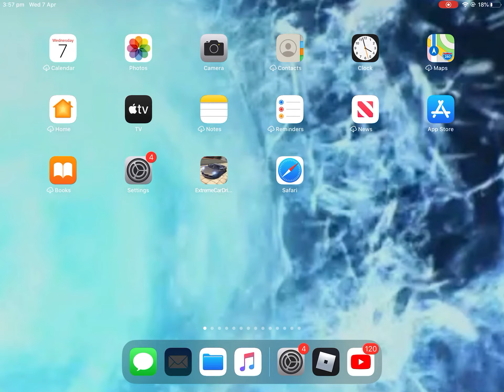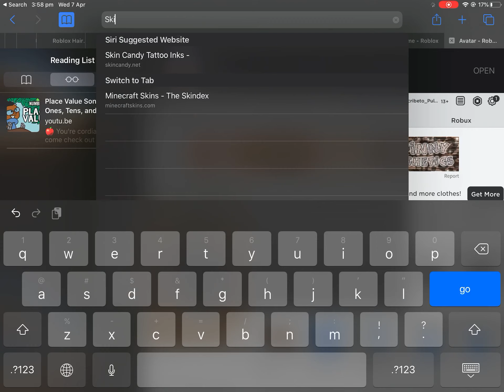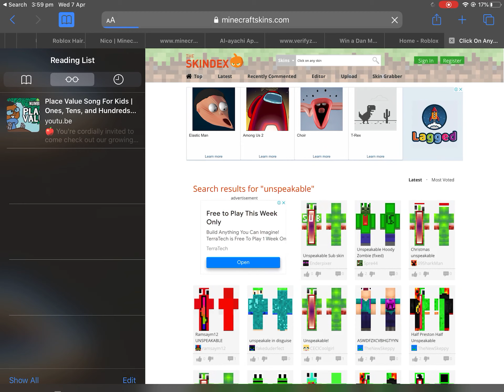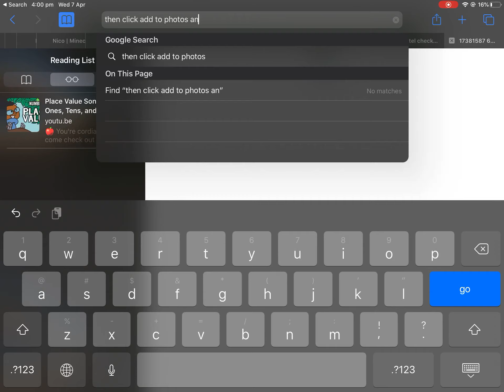How to get free skins in minecraft!!